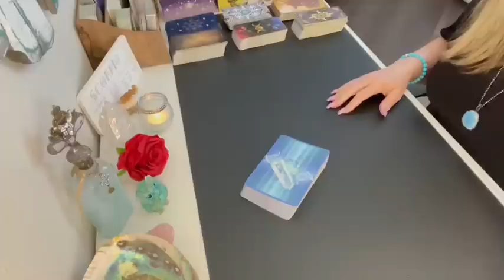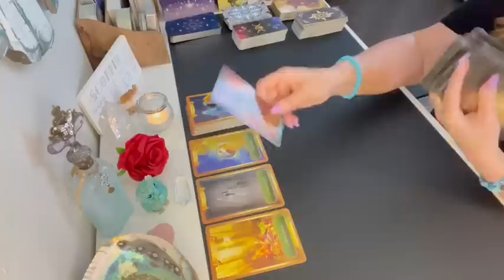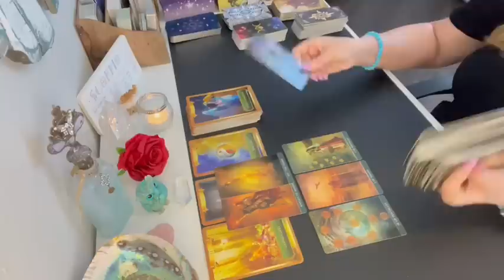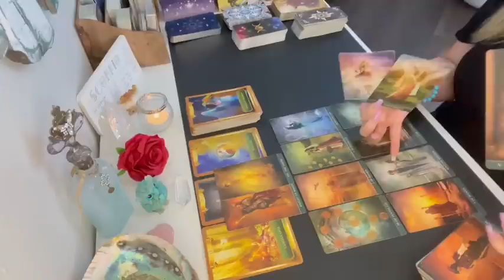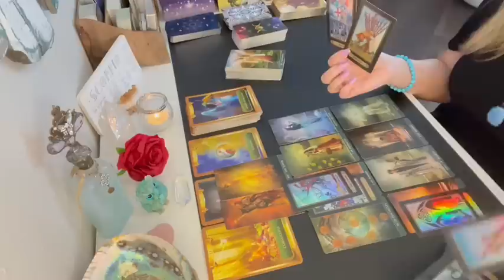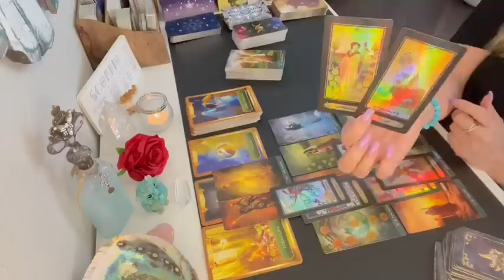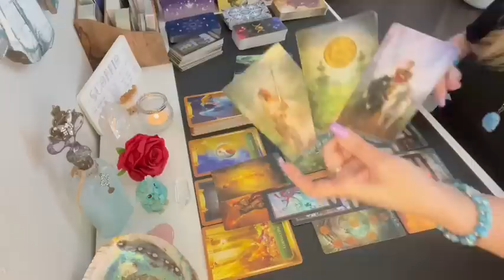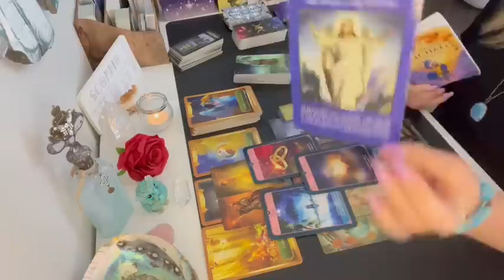Scorpio WOW! 😲This is the proposal you don't see manifesting! 💖✨What you need to know right now!